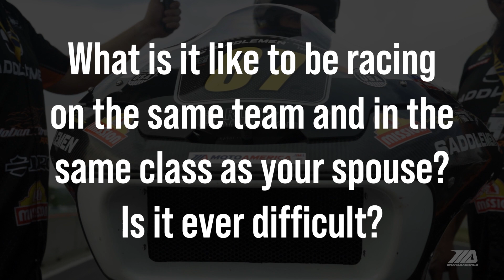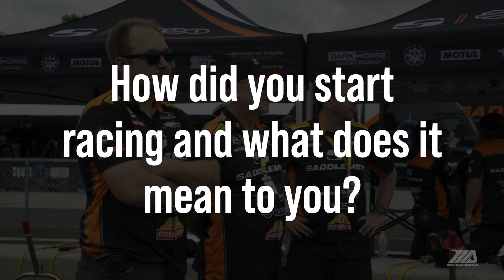For The Love Of The Sport: Cory West and Patricia Fernandez-West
Cory West and Patricia Fernandez-West race motorcycles for the love of the sport, but they became husband and wife BECAUSE of their love of the sport...and each other. Not only are they teammates on Team Saddlemen Harley-Davidson, but they are also life mates competing in two MotoAmerica race classes.